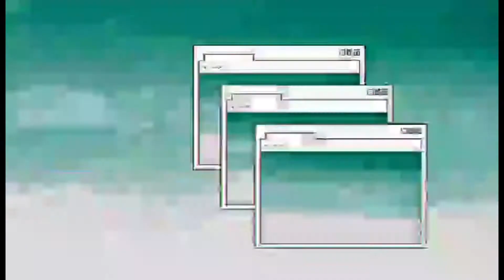성주공원 SEONGJU PARK OLD HISTORY (PART 2) THE CLOUDS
THE NATURE VIEWS OF SEONGJU PARK WITH THE CLOUDS